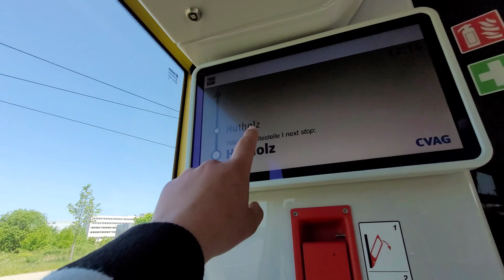MEIN 1 VLOG | ESKALATION BEIM CREATOR BASKETBALL EVENT 😱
mit dem ich Bilder machen Durfte!
War ein geiler Event🔥 @Rohatc